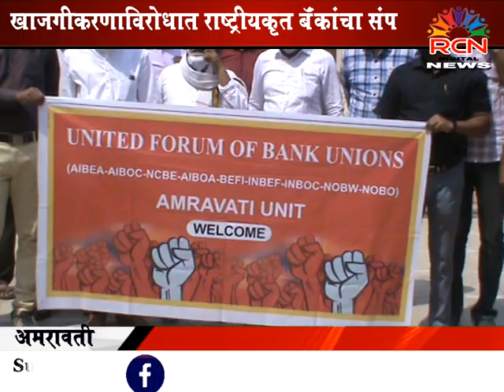Amravti || खाजगीकरणाविरोधात राष्ट्रीयकृत बँकांचा संप_ कोट्यवधी रुपयांचे व्यवहार ठप्प